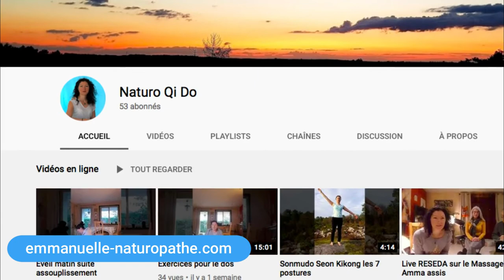RECETTES : Les principes de la diététique chinoise dans vos assiettes printanières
👉🏼 Playlist ‘Recettes légères’ : RECETTES : Les principes de la diététique chinoise dans vos assiettes printanières

Vous souhaitez mincir avec plaisir ? Vous êtes une entreprise ? un salarié ? ou bien étudiant ? Et souhaitez adopter une meilleure alimentation et hygiène de vie ? 👉🏼 Rendez-vous sur mon site internet

🍑 DETOX TIME ! Voici le retour de notre duo de choc DIET et NATURO ‍👯‍♀️

🍑 Dans cette nouvelle vidéo, elle nous offre 3 recettes qui nous permettrons de cuisiner un REPAS COMPLET dans le respect des principes de la diététique asiatique.

🍑 Ses 3 recettes :

1 : Entrée : SALADE D’ENDIVE/ABRICOT SEC ET CHÈVRE FRAIS : endives, abricots secs, chèvre frais, raisins secs, ciboulettes, vinaigre balsamique, huile d’olive, huile de noix et amandes effilées

2 : Plat : WOK DE VERMICELLES DE RIZ, CAROTTES ET OIGNONS : vermicelles de riz, carottes, oignon, protéines de soja, bouillon de légume, huile de coco, sauce soja salée, sirop d’érable, coriandre, roquette

3 : Dessert : TARTE D’ORTIES ET DE PLANTIN : orties, feuille de plantin, sirop d’érable, œufs, lait d’amande, raisins secs, noisettes et sucre de coco. Pour la pâte brisée : farine de riz, poudre d’amande, sel et œuf.

🍑 Enfilez votre tablier, votre toque de cuisine et régalez-vous bien ! 🍑
👉🏼  Partagez-moi vos réactions après avoir testé ces recettes dans les commentaires de cette vidéo.

🍑 Avez-vous vu les recettes d’Emmanuelle PERRIN de ma dernière vidéo recette sur les principes de la diététique asiatique dans vos assiettes hivernales ? ❄️

🍑 youtubeuse sofresh&diet lachainequivousdonnelapeche educadiet diététique amincissement mincir durablement efficacement maigriraveclesourire​ ​ mangersanté​ cuisinelegereetgourmande​ recettelight​ ​ idéesderecettes bienetreetsante​ dietetiquechinoise naturopathie 🍑